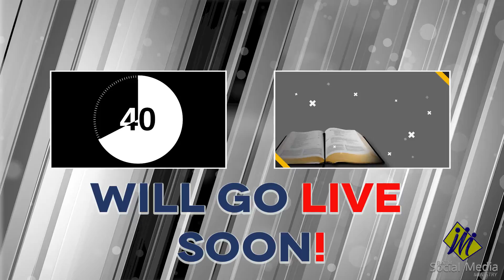"REDEMPTION AND FORGIVENESS" APRIL 11, 2022 WITH ELDER LARY VALENCIANO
LIVE NOW!
"THE FAITH I LIVE BY" By: Ellen G. White
THEME: April—God's Remedy For Sin
DEVOTIONAL TO ALL.

As we listen to these daily messages of God, I would like to request our beloved brothers and sisters to like and follow our page and like, subscribe and ring our notification bell in our Youtube ChanneL 👉 for more daily devotions from God to you. As we hear His word, let us also click the share button so that we can spread, motivate, encourage, and get closer to those people in need.